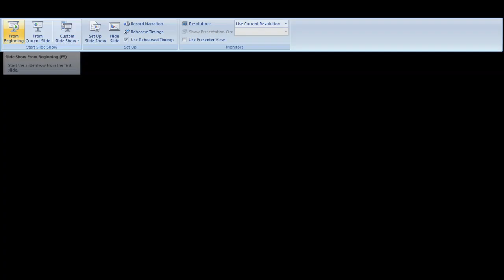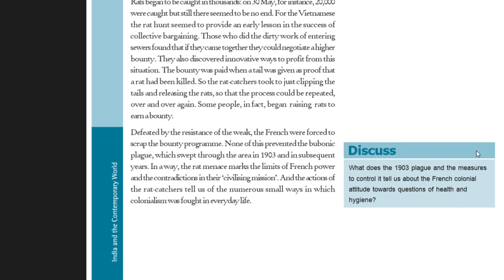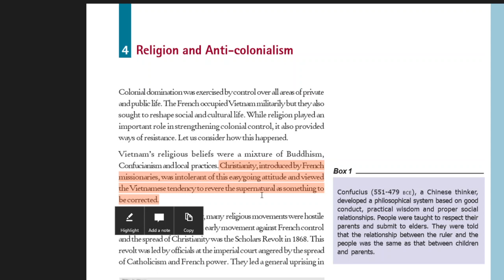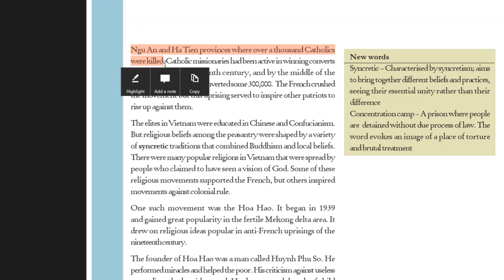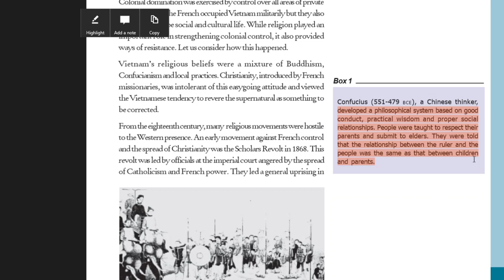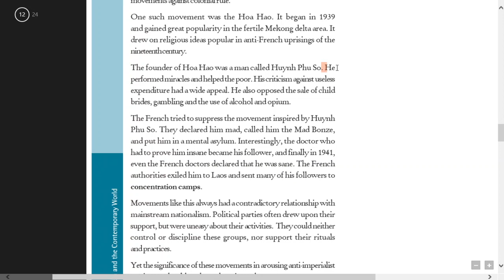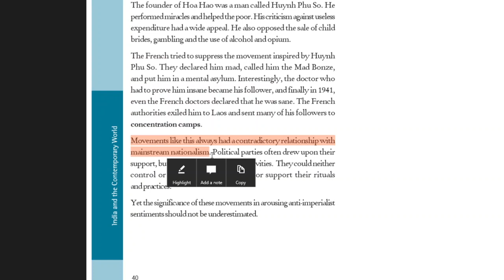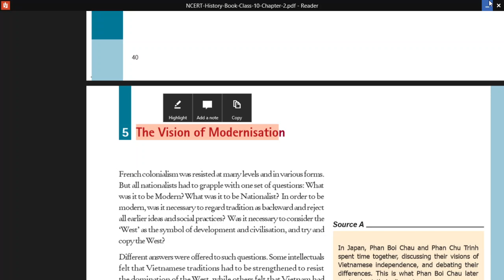history for class 10 ncert with best explanation The Nationalist Movement in Indo-China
in my videoes you see all history chapters of class 10 and also i solve all the questions of history
MY TELEGRAM LINK WHERE YOU DOWNLOAD QUESTION ANSWER OF HISTORY
my telegram link is given below where you get question paperof all chapter
 MY OTHER HISTORY VIDEOES LINK
 HISTORY CHAPTER 2 The Nationalist Movement in Indo-China  PART 1

HISTORY PART 2.A